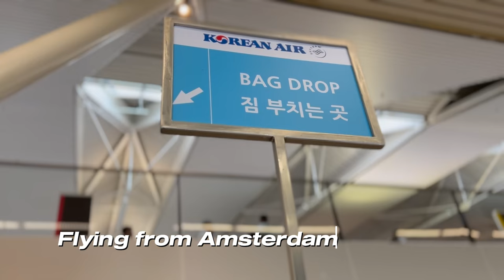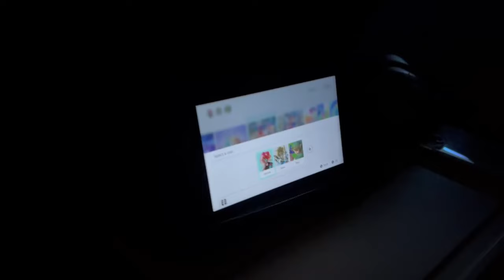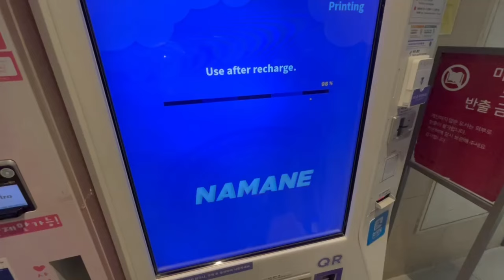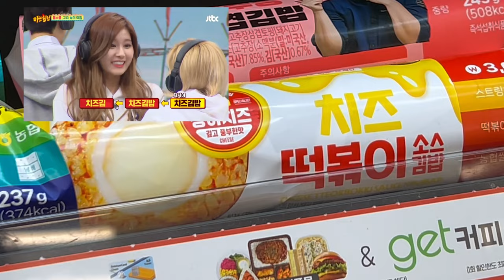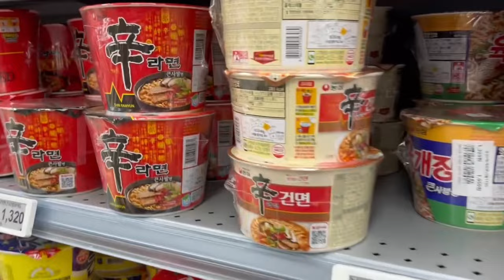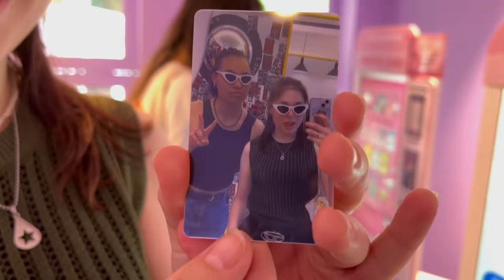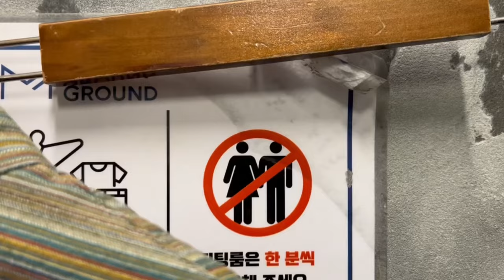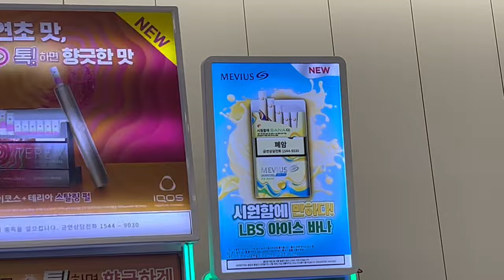My first time in Seoul, South Korea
upcoming: more seoul, seoraksan hike, jeju island, busan and tokyo!!